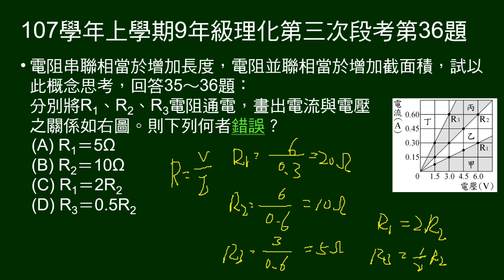107學年上9年級理化三段第36題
35～36題題組。
說明電阻串聯相當於增加長度，電阻並聯相當於增加截面積。
36題：分別將R1、R2、R3電阻通電，畫出電流與電壓之關係圖。問敘述何者錯誤？